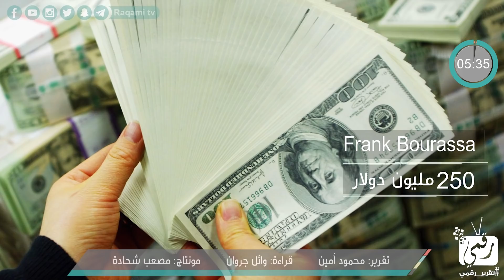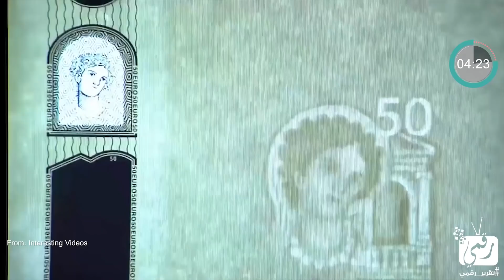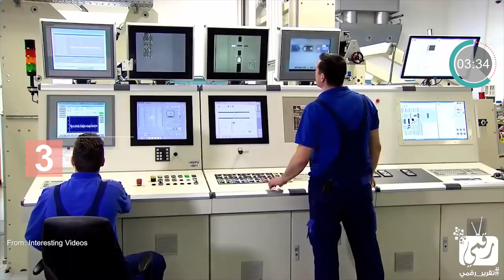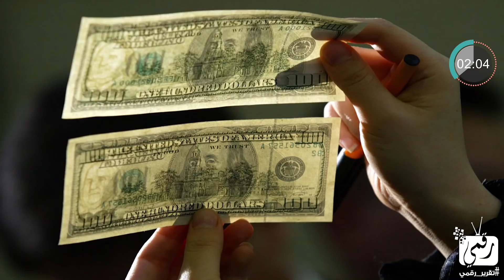كيف يتم طباعة النقود الورقية | وأشهر عملية تزييف نقود في التاريخ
كيف يتم طباعة النقود الورقية،  وأشهر عملية تزييف نقود في التاريخ تزييف النقود، صناعة النقود، طريقة صناعة النقود، سرقات بنوك.